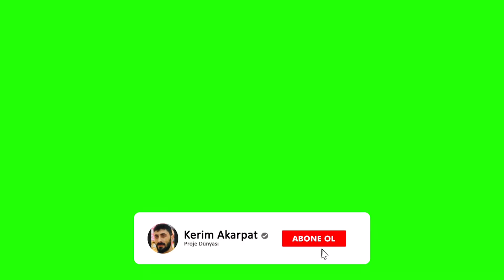MANYETİK ALAN KULLANARAK SU POMPALAMAK MÜMKÜN , MIKNATIS İLE SU HAREKETİ.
Elektromanyetik kuvvet elektrik yüklü bir parçacığın manyetik alandan geçerken üzerine etki eden kuvvettir. Bir manyetik alan, bir sarmalın sarımlarında dolaşan elektron örneğinde olduğu
gibi, elektrik yüklü parçacıklar hareket ettiğinde ortaya çıkar.
• Elektromanyetik kuvvet ise elektrik kuvveti ve manyetik kuvvet birbirleri ile ilişkilidir. James Clerk
Maxwell , 1873'te elektrik ve manye tik kuvvet alanlarının uyduğu eksiksiz denklemleri bulmayı
başardı ve böylece günümüzde elektromanyetizma den ilen kuralı elde etmiş oldu.
Elektromanyetik kuvvetin temel parçacıklara etki ederken gösterdiği özellikler şu şekilde sıralanabilir.
Kuvvet, elektrik yükü üzerine evrensel bir şekilde etkir. Kuvvet, çok büyük bir menzile sahiptir (manyetik alanın yıldızlarası etkisi vardır).
Kuvvet oldukça zayıftır. Kuvvetin şiddeti, elektron yükünün karesinin 2hc (2 x Planck sabiti  ışık hızı)'na bölümüne eşittir. Bu oran yaklaşık 1/137,036 dır. Bu kuvvetin taşıyıcısı, durgun kütlesi sıfır, spini 1 olan ve foton denilen bir parçacıktır. Fotonun kendisinin elektrik yükü yoktur.
Mıknatıslık (manyetizm): fizik (doğabilim) alanı mıknatısın özelliğini kaybetmesi ancak
etki,sürtünme,çarpma ve elektrikle olur. Mıknatıslık etkisi, malzemelerde iki karşılıklı uçta toplanır. Bu iki uca mıknatısın kuzey ve güney kutubu ismi verilir. İki mıknatısın eş kutupları
birbirini iterken, zıt kutupları birbirini
çeker.
 Mıknatıslar,  yani bağıl manyetiklik geçirgenlikleri 1 den büyük olan maddelere etki etmektedirler.
• 25°C de demir, nikel ve kobalt ferromanyetiktir. Demir (Fe), nikel (Ni) ve kobalt (Co) elementleri ile alaşım yapıldığı takdirde çoğu zaman ferromanyetizma özelliklerini korurlar.
Dünya'nın bir manyetik alanı vardır. Bu alan, kabaca kuzey-güney doğrultusundadır.
Ancak manyetik kutup coğrafi kutuptan farklıdır.